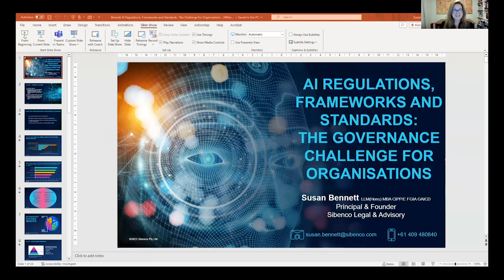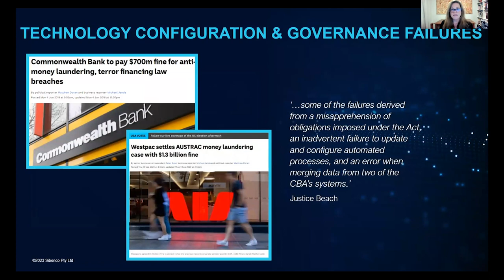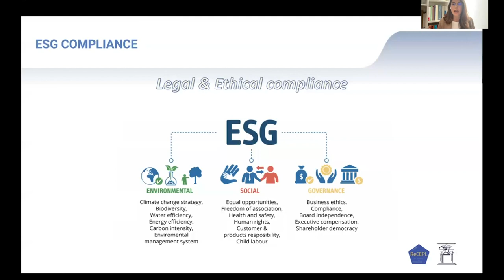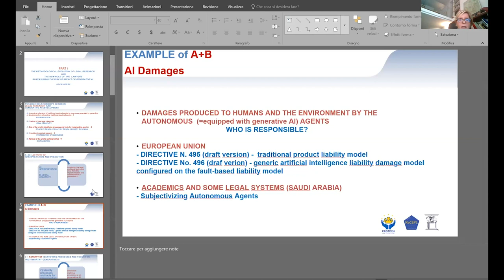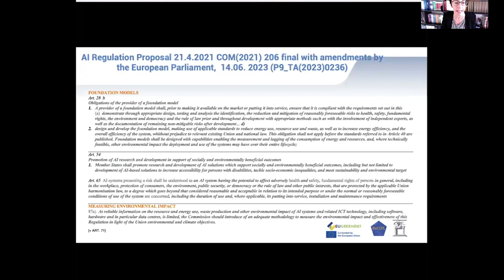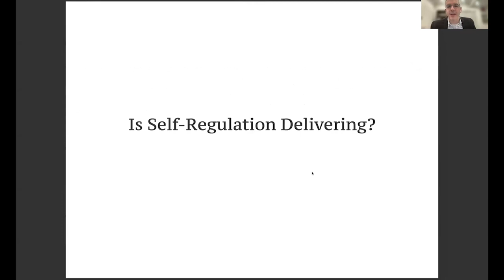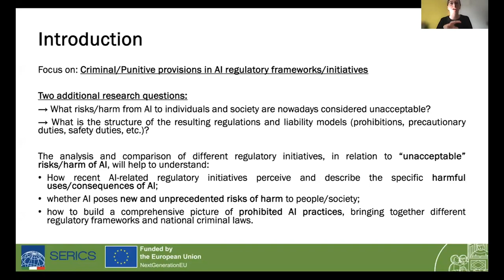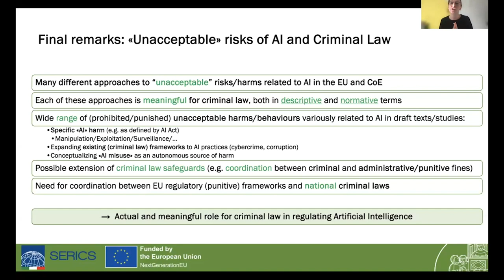ILPC Annual Conference 2023 Human in the Machine: Digital Rights and AI - Day Two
The ILPC’s 8th Annual Conference will explore the impact of policymaking on systems concerning human-data interaction, automated and self-learning systems, including generative AI, that are increasingly used across society. Particularly the implications of these systems for the rights and responsibilities of individuals and organisations. All panels will address the development and future of these developments for regulation, policymaking, and governance within the UK, Europe, and internationally.

Speakers:

1 Susan Bennett
2 Dr Maria Cristina Gaeta
3 Dr Livia Aulino
4 Professor Lucille Gatt
5 Professor Ilaria Caggiano
6 Dr Peter Coe
7 Dr Nóra Ní Loideain
8 Dr Richard Danbury
9 Dr Jonathan A. Obar
10 Dr Gaia Fiorinelli
11 Dr Judith Townend
12 Marine Corhay
13 Professor Jeremias Adams-Prassl
14 Professor Philipp Hacker
15 Fanny Coudert

Topics to be covered:

• AI technologies and innovation
• Biometric identification and surveillance
• End-to-end encryption and data security
• UK Data Protection and Digital Information Bill
• EU AI Act
• Algorithmic bias and human oversight
• AI and predictive policing

The ILPC Annual Conference will also include the ILPC Annual Lecture 2023 and the ILPC is delighted to announce that Robert Spano, former President of the European Court of Human Rights, will be delivering this year’s Annual Lecture. Robert is Partner in the London office of Gibson Dunn. He is a Visiting Professor of Law at the University of Oxford and a tenured Professor of Law, University of Iceland. Robert is an Honorary Bencher of the Middle Temple and has published extensively in the areas of international dispute resolution, public international law, digital rights, and human rights law. During his time at the Strasbourg Court, he took part in deciding some of the leading landmark cases examining digital rights, mass surveillance, national security, online content moderation and freedom of expression, such as Delfi v Estonia (2015) and Big Brother Watch v United Kingdom (2021).

More details on previous related events can be found on the Information Law & Policy Centre blog here(Opens in new window).